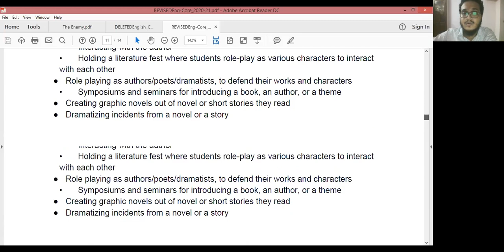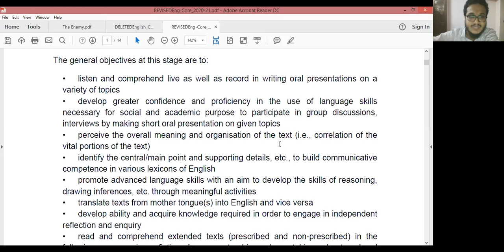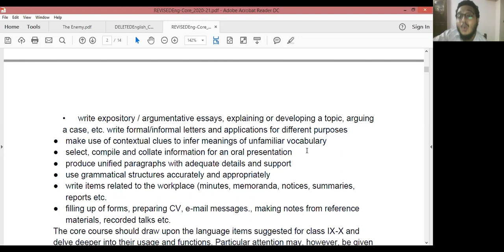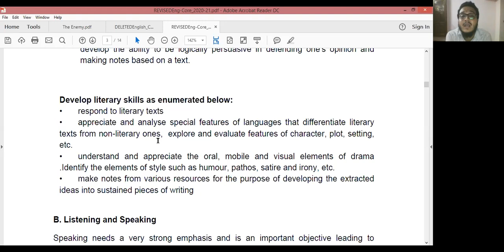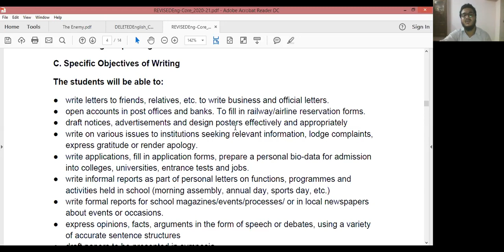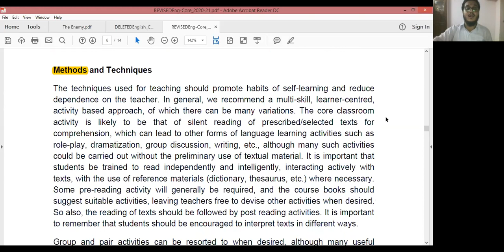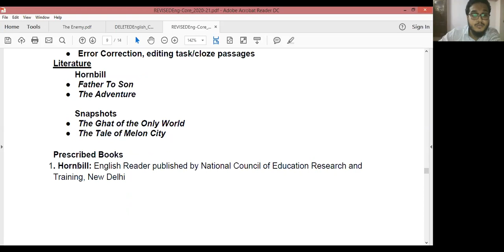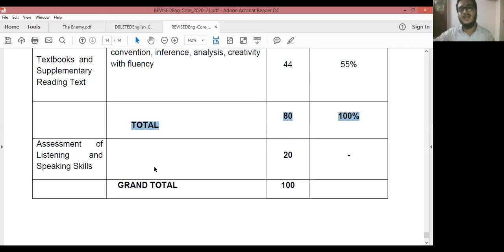Detailed explanation on deleted syllabus update for class XI & XII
In this video, we have shared the latest information shared by CBSE in the change of syllabus for class XI & XII. Here I've shared benefits, use, objective, the need for change, background information, etc.
link for a short video